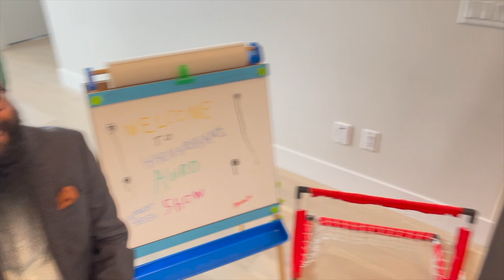Kids Presenting the Canadian Screen Award for Best Play-by-Play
At the 9th Canadian Screen Awards in 2021, Harnarayan Singh won the award for Best Sports Play-by-Play, however due to the covid-19 pandemic, the awards show was held virtually. Harnarayan's wife and kids surprised him with a wonderful award show at home!